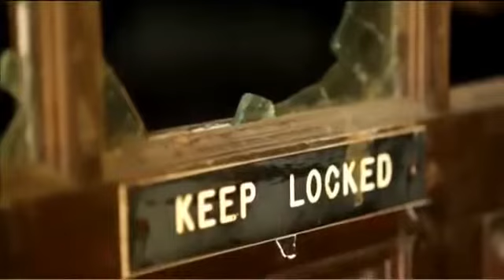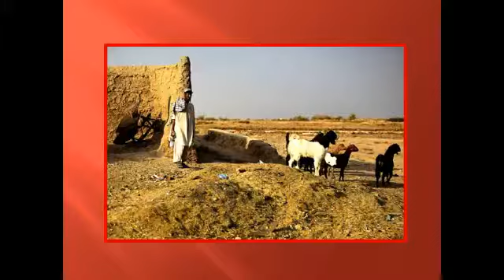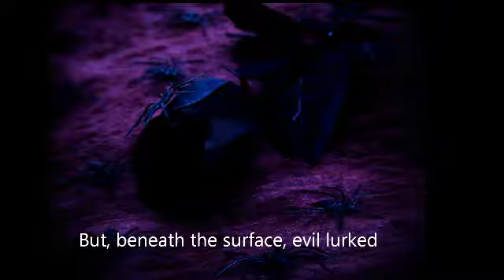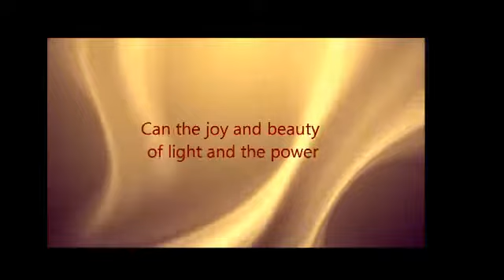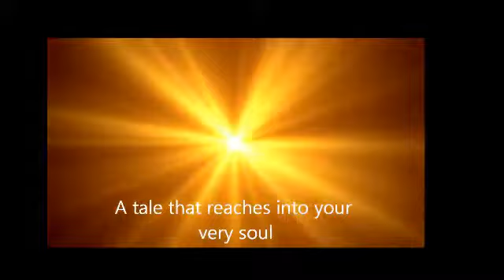Literature as the World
Host, Kenneth Weene, is joined by Harvard Professor, Writer,  Educator and Speaker, Martin Puchner.  We delve into the written word; its' history, its' alterations, its' Prohibition, and how it is, perhaps, the most important tool available to mankind.